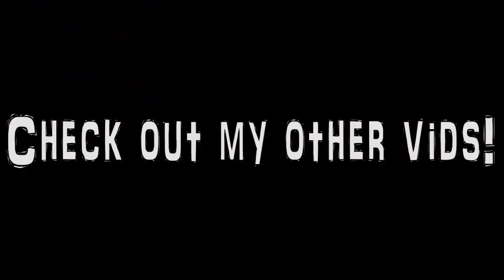Skyrim Comical Moments #10-Smellslike1974